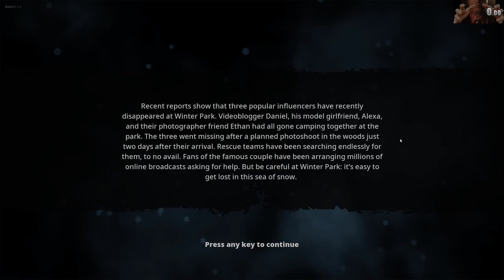Bigfoot [v5] Winter Park 100% Solo WR (25:27)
sneaky guy

Last instance of tasks: 24:39
(Bigfoot photo should be clear enough at the end)
Last instance of map: 25:25